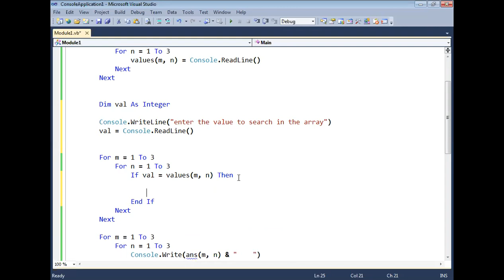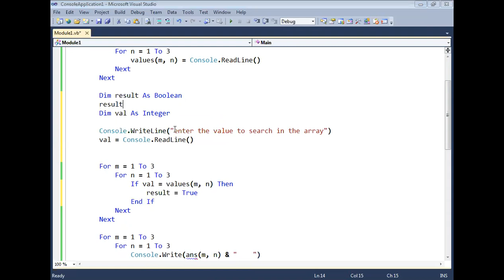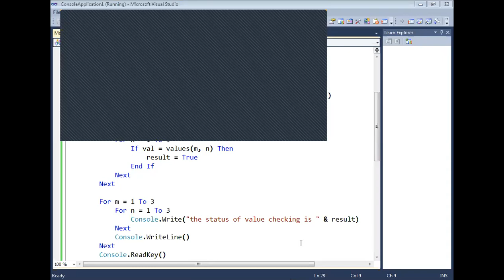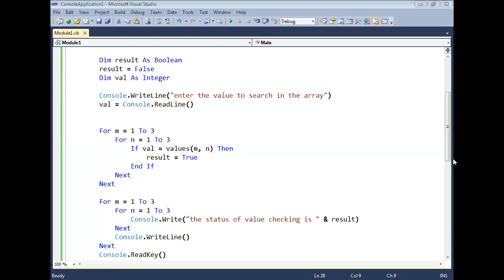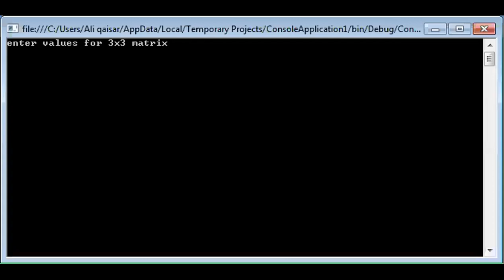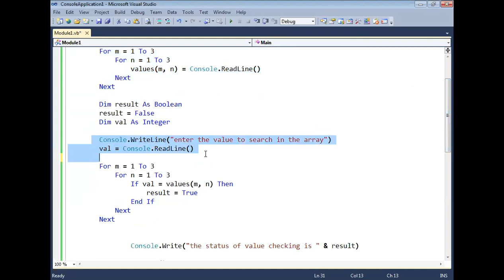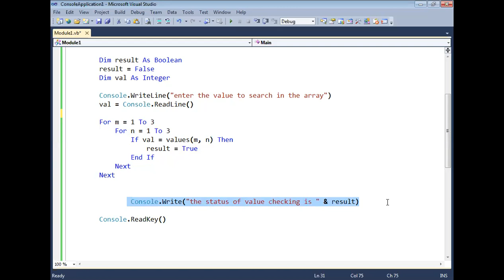30/06 TUE COMPUTER OIII (Part-2)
2D ARRAYS
COMPUTER SCIENCE
O LEVELS
CLASSIC SCHOOL SYSTEM